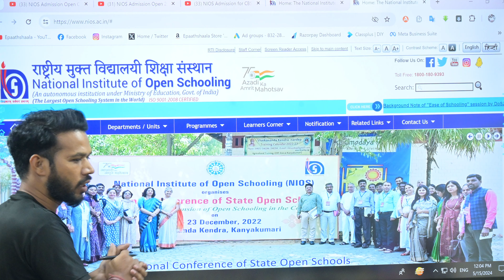CBSE Essential Repeat | NIOS Admission 2024 for CBSE Failed | NIOS On Demand Exam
In this video, I have shared the details about NIOS Board exam for CBSE Failed students. I have shared the process for enrollment and exam details are given.

Here are the Batches you can join.